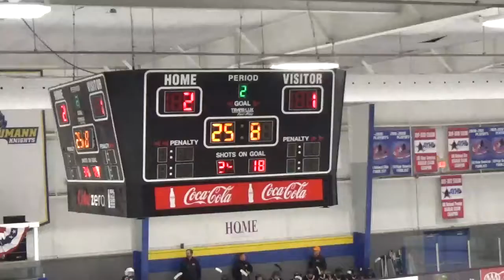12-3-2022 18U CP Dynamo vs Phil Jr Flyers Per 2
CP Dynamo 18U AAA Hockey
Gabriel Laszewski #16